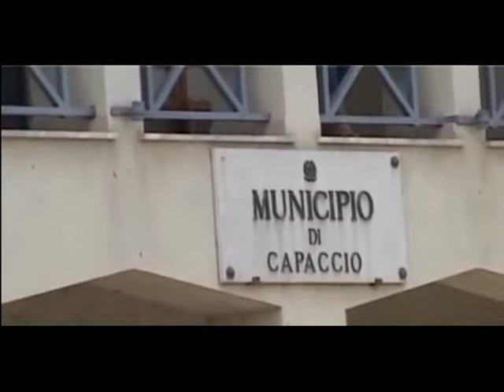Centrale elettrica a biomassa a Capaccio: il comune ricorre al Tar